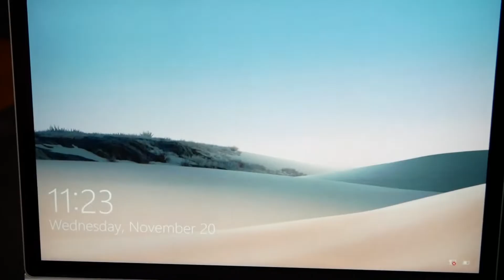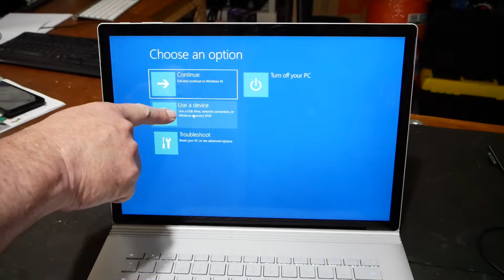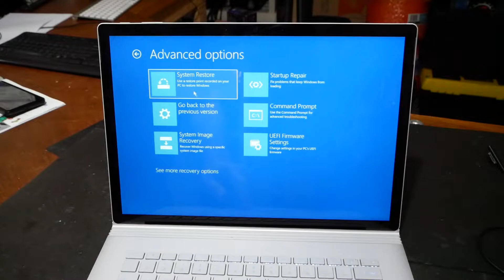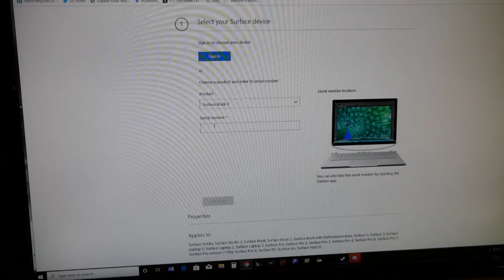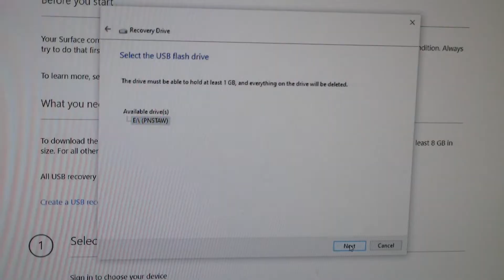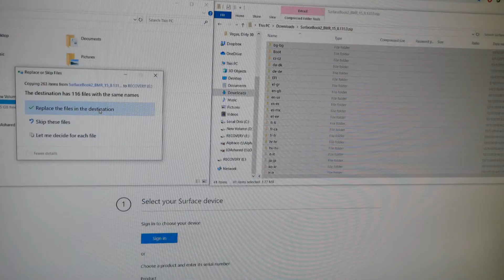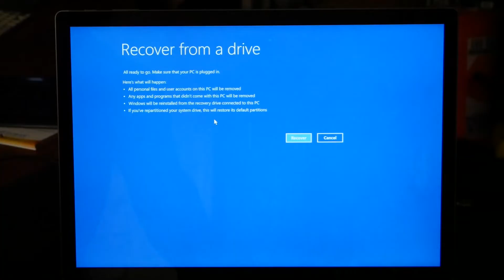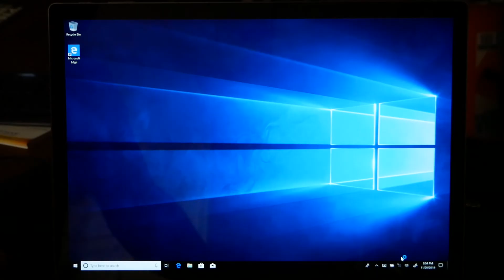Microsoft Surface Fix for Not Loading Windows Plus Factory Reset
In this video I show you how to troubleshoot some issues you may be having with your Microsoft Surface computer. This Surface computer that was brought into my shop is a Surface Book 2. The issue that  it is having requires you to go through several steps in recovery mode found by pressing the volume down button and the power button. Once in recovery mode the video shows several steps in different ways to troubleshoot and try to correct you're booting to Windows issue. The final step is to do a full factory reset. This requires a 16 gig or higher USB stick and the video explains how to download, slipstream and install the iso to a bootable thumb drive for recovery.
If you're in the Savannah Georgia area stop by and say hello